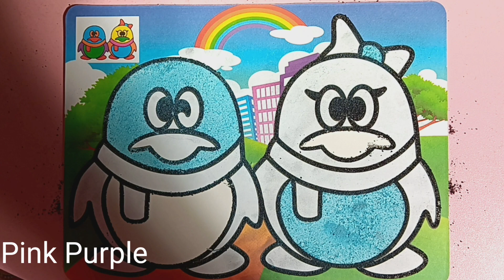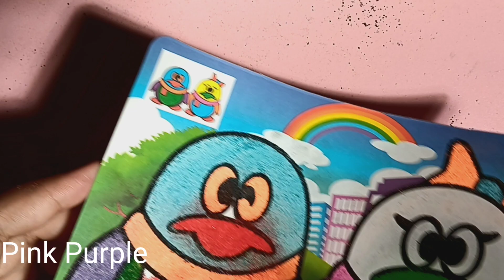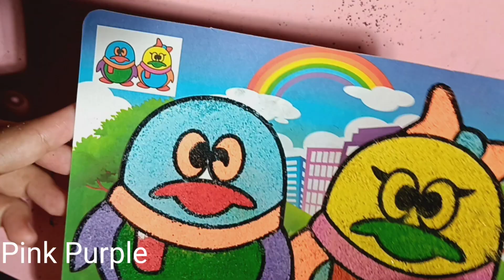Sand Painting Dua Pinguin | Mewarnai Dengan Pasir Seru!!!